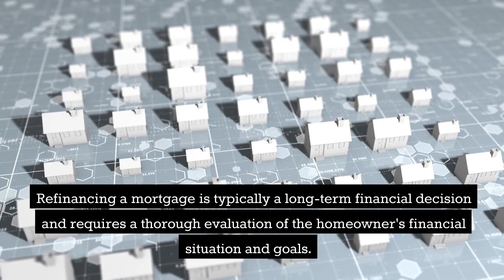What is Mortgage Refinancing and How Does it Benefit Homeowners?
Mortgage refinancing involves obtaining a new mortgage loan to pay off an existing mortgage, often with the goal of reducing monthly payments, and interest costs, or changing the loan term or type. In this video, we will explain the concept of mortgage refinancing and the benefits it can offer to homeowners. Whether you're looking to lower your monthly payments, save money on interest, or change the terms of your loan, mortgage refinancing may be a solution worth exploring. Watch this video to learn more!